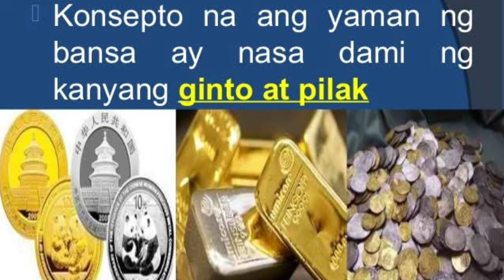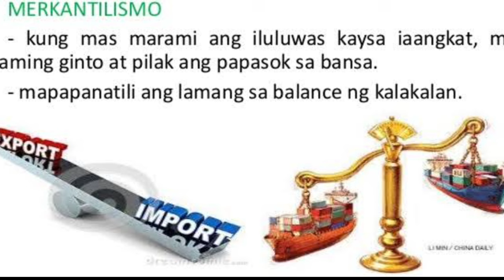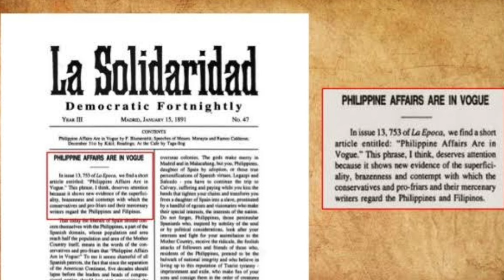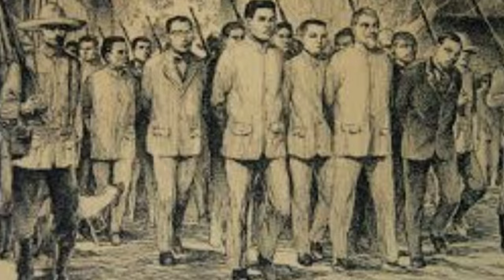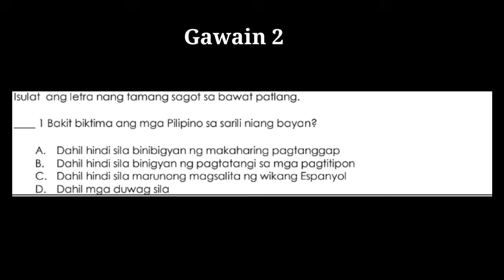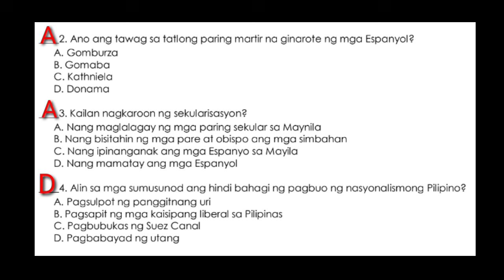AP 5 Quarter 4 Week 1 | Mga Salik na Nagbigay-daan Pag-usbong ng Nasyonalismong Pilipino